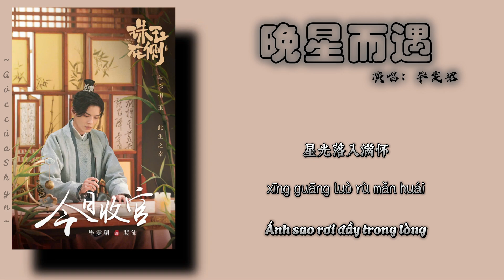[Vietsub+Pinyin] Gặp ngôi sao đêm - Tất Văn Quân - CHÂU NGỌC KỀ BÊN OST｜晚星而遇 - 毕雯珺 - 珠玉在侧片头曲